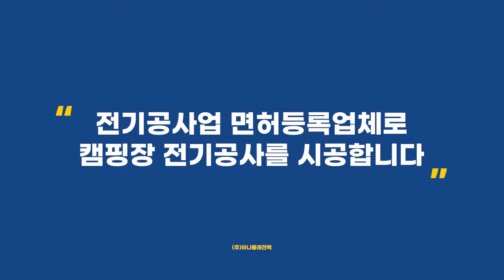경기도 캠핑장 배관 및 차단기 설치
⚠️ ELECTRIC WORK PLAN⚠️
PLACE  경기도 안성 캠핑장
SPACE   -㎡(-평)
TEAM   3명
TEAM LEADER   김순호
TEAM MEMBER   이승현, 엄진우
ABOUT   전기배선공사를 위한 덕트 시공, 사이트 별 외함 설치, 케이블 포설
BY   (주)아나톨레전력

안녕하세요. 잘 통하는 전기공사, 아나톨레전력입니다. 오늘 작업 현장은 경기도 안성에 위치한 신규 캠핑장입니다. 파쇄석으로 된 깔끔한 환경의 부지에 신규로 캠핑장을 조성했습니다. 오토캠핑장인 만큼 각 사이트마다 전기를 사용할 수 있도록 전기공사가 필요했는데요. 전체적인 전기공사를 아나톨레전력이 진행했습니다. 전기배관길을 만들고 배선을 깔고 차단기를 설치한 뒤 한전으로부터 승인받은 안전한 전기를 사용할 수 있도록 세팅을 완료했습니다.

✔️ 금속덕트 시공
✔️ 차단기와 콘센트 설치

(주)아나톨레전력은 전기공사업 면허등록업체입니다.
신축현장, 농막계량기, 에어컨 냉난방기, 상가 및 공장, 산업현장의 고압 수변전 설비 전기공사

▷ 빠른 견적상담 고객센터 : 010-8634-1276
▷ 잘-통하는 전기회사, (주)아나톨레전력